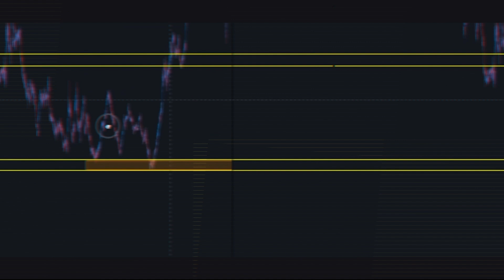PTSD FROM FOREX TRADING? - MUST WATCH - Forex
Forex ForexTrading ForexTradingForBeginners PTSD FROM FOREX TRADING? - MUST WATCH - Forex

In this video, Social Influencer Joe Giunta will be having a real conversation about trading mindset.

Ignore These Keywords:
Best Forex Trader
macd trading strategy
Easy Ways To Make Money With Forex
simple trading strategy
Forex Fibonacci
easy trading strategy
Advanced Forex Trading
RSI indicator
Forex Scalping
Crypto Bitcoin
Day trading
Forex trading
Best Forex Course
Swing trading strategy
Options Trading
Stock Market
IM Academy
Finance
FTMO Challenge
investing
Forex Lifestyle
Forex Money
Forex Lifestyle
Forex Strategy
Forex YouTube